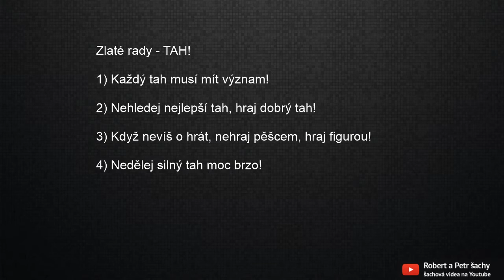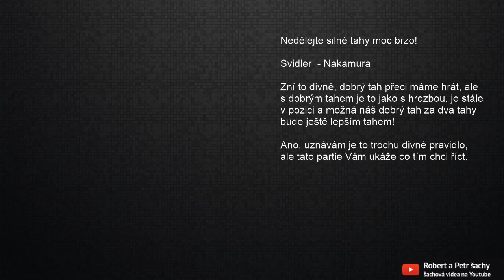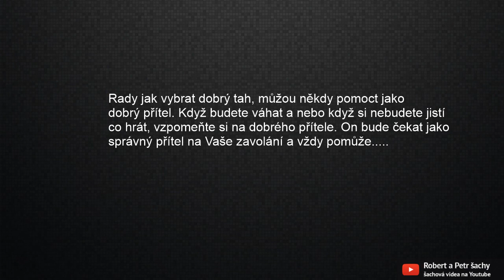Šachy - Zlaté rady - jak hrát dobrý tah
Mít přítele je vzácnost, mít dobrého přítele je štěstí a mít dobré rady je jako mít přítele. V šachách hledáme dobré tahy, děláme slabší tahy a chceme hrát lepší šachy, ale základ je vždy v našem tahu. Jak ale vybrat ten dobrý tah? Poradím.
Třeba pravidlo, že každý tah musí mít význam, co tím chci říct? Chci říct že, každý tah si pojmenujte slovesem. Uvidíte jak je to lehké a uvěříte mi, že je to důležité. Nebo co tahle rada, že když nevíte co hrát, nehrajte pěšcem? I to na Vás čeká v tomto videu.
Pěknou zábavu, Petr.